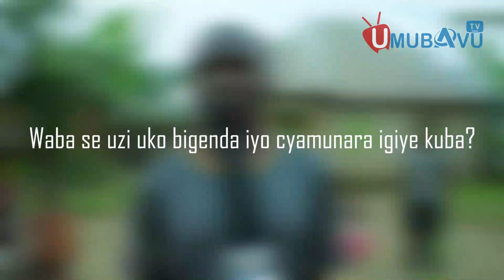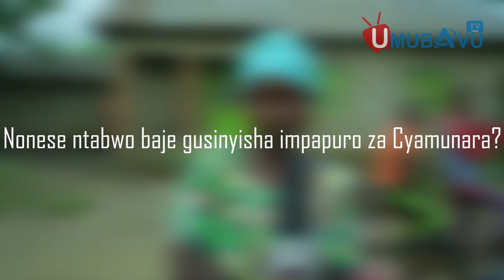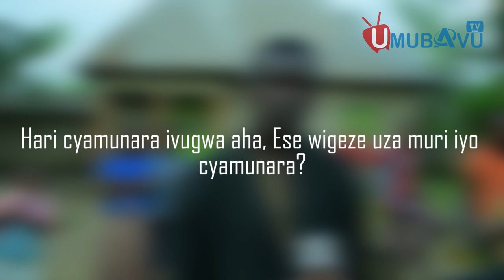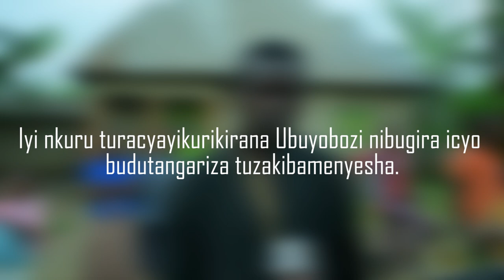Nari ndi mu gatsiko kamugambaniye ngo inzu ye igurishwe ||Bavuze amagambo akomeye|barababaye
Umubavu_Tv_Online Rwandan Niba uzi umuntu ufite ubuhamya butangaje, ufite inkuru idasanzwe,cyangwa irimo akarengane, amakuru atangaje cyangwa ikindi wifuza ko twasangiza abakunzi bacu, watumenyesha kuri 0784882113 cyangwa .